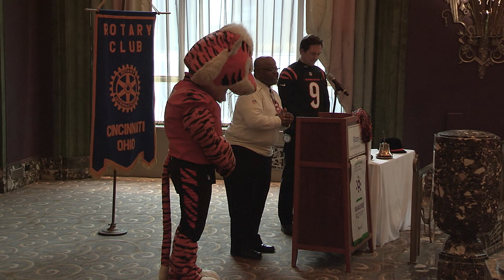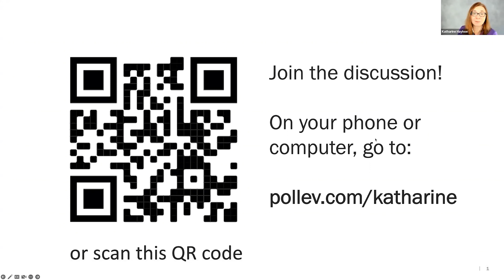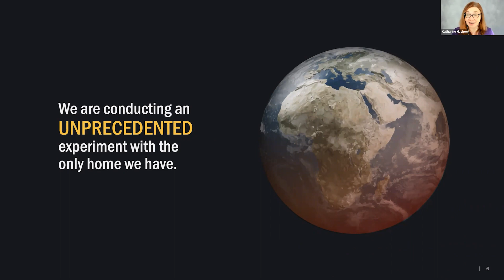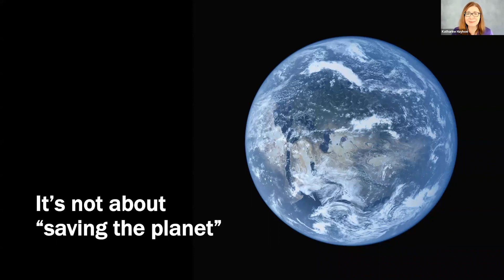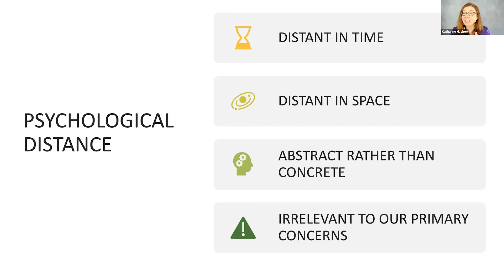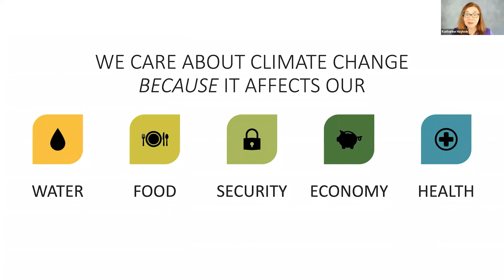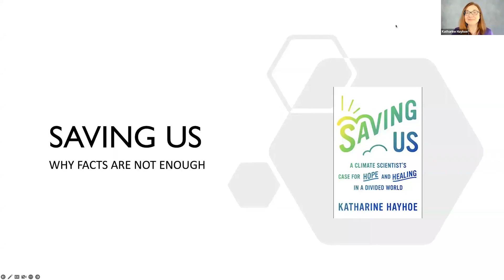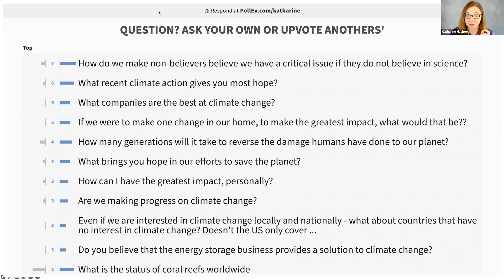January 26, 2022 Rotary meeting with Katharine Hayhoe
Our presentation on Thursday, January 26, was by Katharine Hayhoe, an atmospheric scientist. Katharine studies climate change, one of the most pressing issues we face today.  She doesn't accept global warming on faith: She crunches the data, she analyzes the models, she helps engineers and city managers and ecologists quantify the impacts.